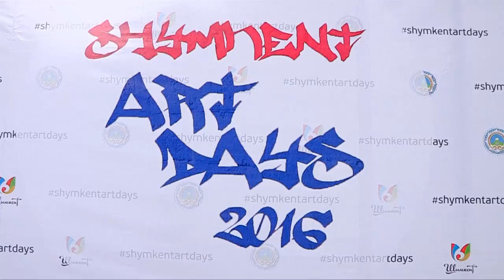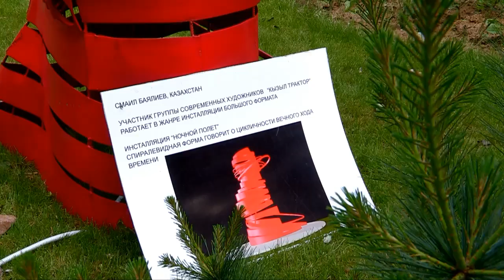Shymkent art days. Самовыражение через искусство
В Шымкенте впервые проводятся дни искусства SHYMKENT ART DAYS - на три дня город  стал площадкой для различных направлений современного искусства. В фестивале задействовали больше полусотни художников, архитекторов  и любителей перформансов. Каждый самовыражался как мог - участники рисовали, танцевали, играли на музыкальных инструментах и даже установили невообразимые инсталляции.